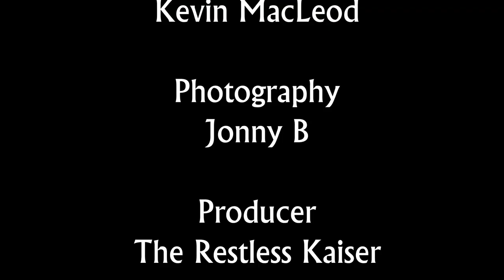SPQR Campaign update #4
Catch up on the campaign progress, hero levels and progress of our warbands in our SPQR campaign.

Intro and outro music:
"Protofunk"